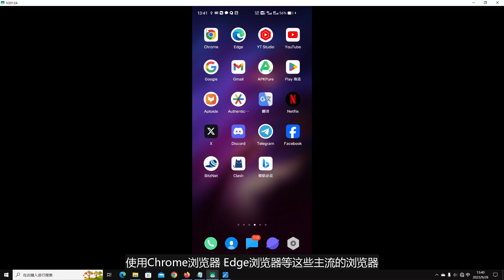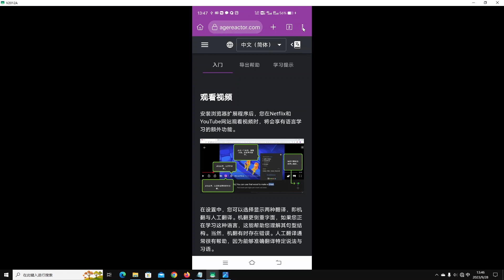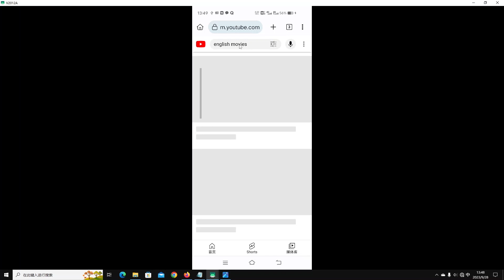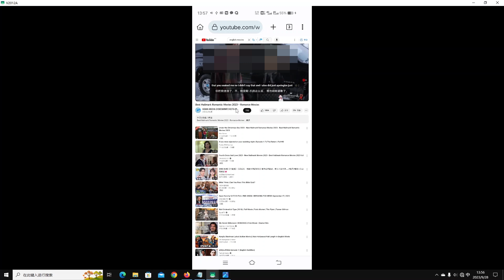[317]学习外语的最佳方式：Language Reactor 的双字幕插件│ 如何在手机上安装和使用 Language Reactor 双字幕插件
机场推荐   1.IEPL专线机场红杏云  👍提供免费Apple ID👍

                   3.新机场速云梯  含IPLC专线节点
速度快 长期稳定 收费相对较低 每日签到送流量
                  4.老机场优云  含IPLC专线节点
                  以上链接如果不能打开 请切换到全局模式